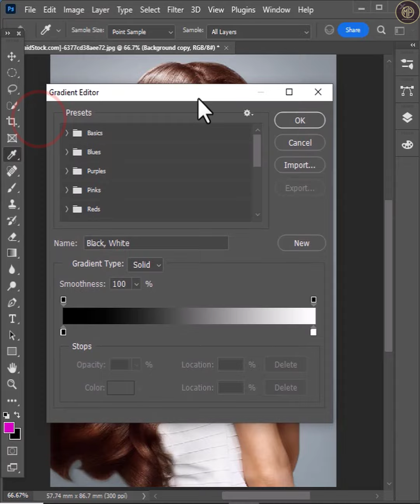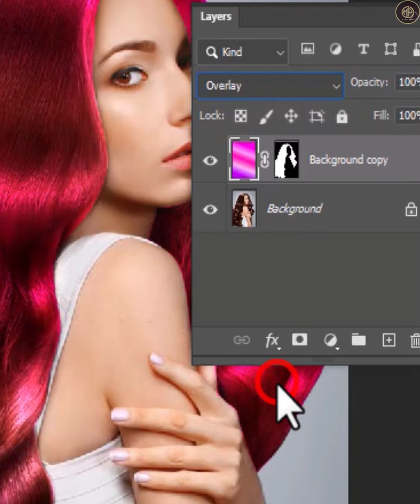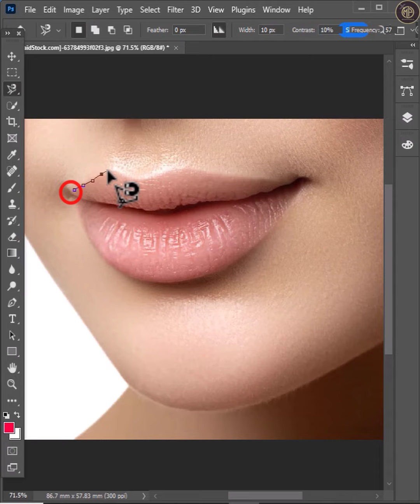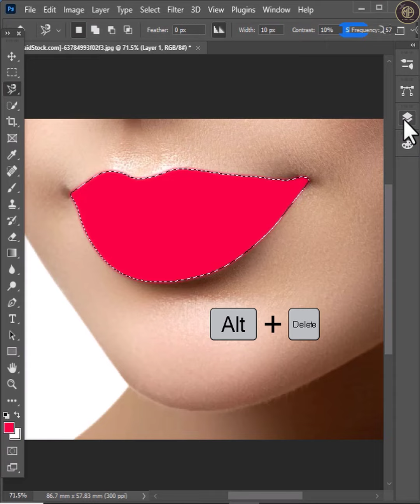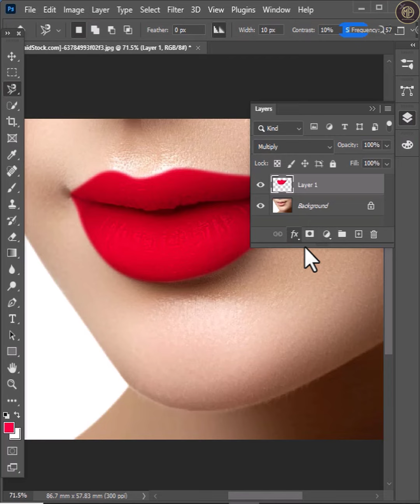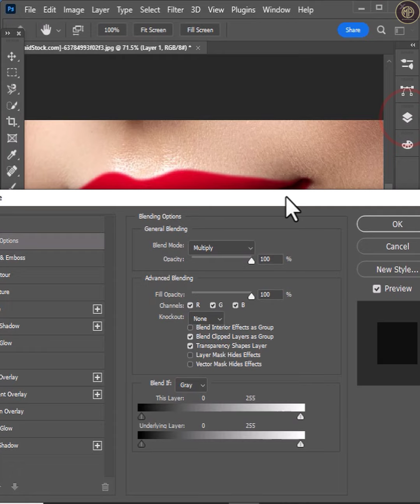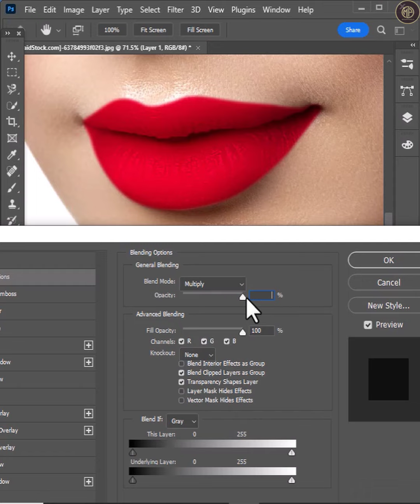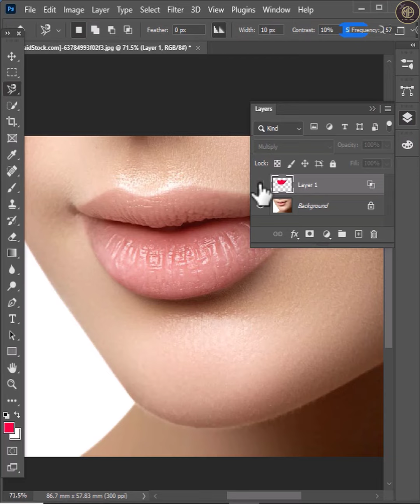2 Amazing Photoshop Tutorial | Best Photoshop Tricks | Hair Color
In this tutorial, we'll see you 2 Amazing Photoshop Tutorial in Adobe Photoshop CC 2022,
How to change hair color and lips color